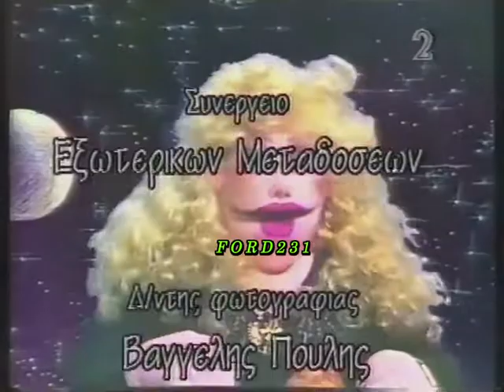ΠΑΜΕ ΕΤ 2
Απόσπασμα από την παιδική εκπομπή ((Πάμε ΕΤ-2). Παρουσιάζει η η Μαρίνα Υψηλάντη (κόρη της Αιμιλίας Υψηλάντη) μαζί της μια κούκλα. Μεταδόθηκε Σάββατο 14 Ιανουαρίου 1995 στην ΕΤ-2.